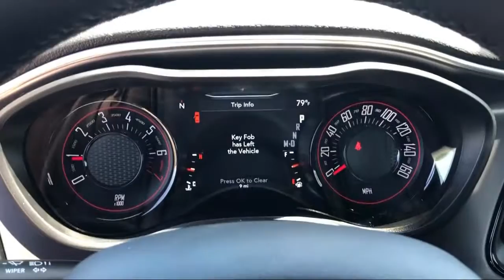2020 Dodge CHALLENGER SXT Elk Grove Sacramento Roseville Folsom Rocklin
2020 Dodge CHALLENGER SXT Stock Number: 61052D Vin:2C3CDZAG6LH161619.

8575 Laguna Grove Dr.